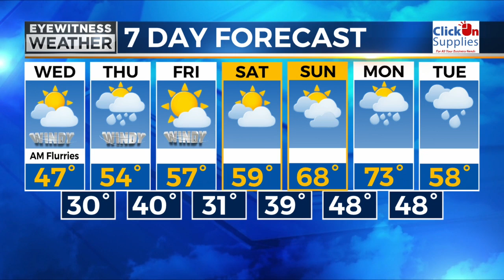Extended Forecast from 4/19/22